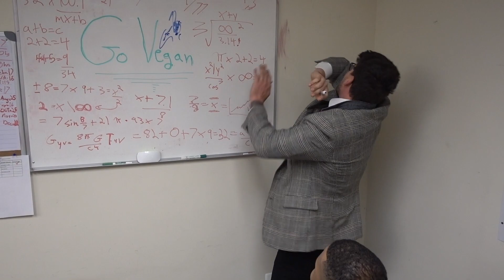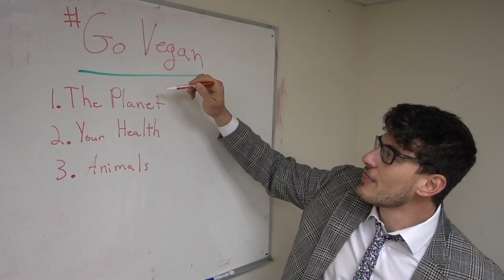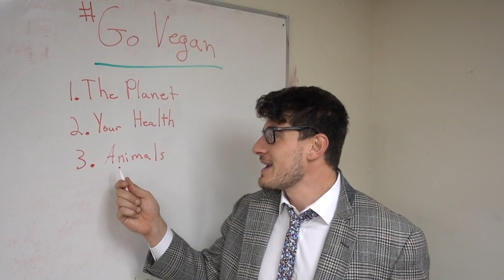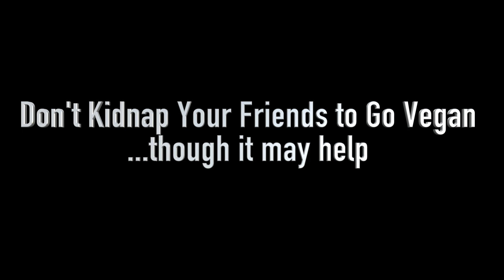VEGANUARY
It’s January aka Veganuary and I’m starting off with some reasons why you should go VEGAN this new year!

Co starring: Bryan /  @becoming_bryan
🎥: Camila / @milasaucexx